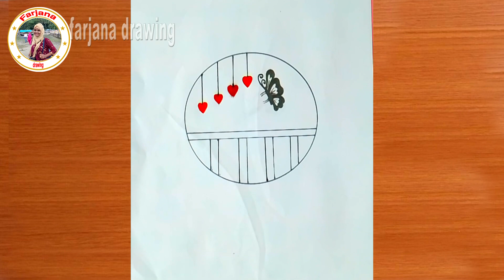Butterfly Scenery Drawing||Easy Butterfly Drawing||Easy Drawing ideas for Beginners||Farjana Drawing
Easy girl backside drawing || Penci l sketch of BTS Army ||Farjana drawing||Farjana drawing#farjana

Tad...